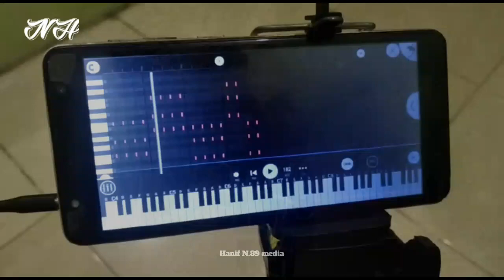"Dzuqtu Walalan" (Arinda, Aisyah, Melati) Official video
Vokal 1: Arinda
Vokal 2: Aisyah
Vokal 3: Melati
Music mix: Hanif

CREW

Penata kamera: Hanif
Editor: Hanif

Alat tempur⚔️:
- Fl studio
- Kine master
- Pixellab

WARNING! Jangan di Reupload VIDEO hasil karya kami tanpa izin saya. "Hargailah karya kami"

Dan jangan lupa Supportnya!😀😀😀